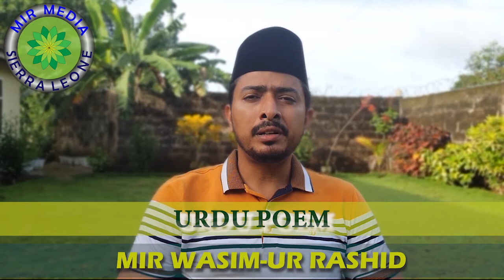Kis qadar zahir hay noor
Urdu Nazm/poem